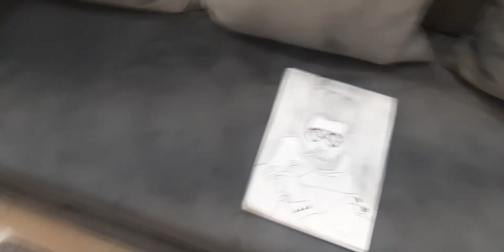Aisa kon karta hai😳 || Aayu ki Duniya